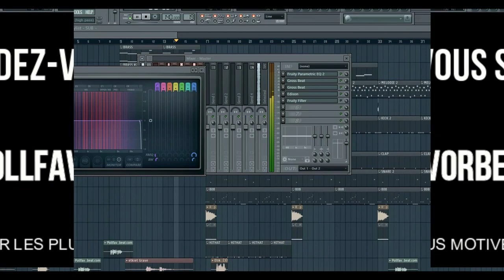Instrumentale Coupé Décalé Dj Arafat Moto-Type Beat